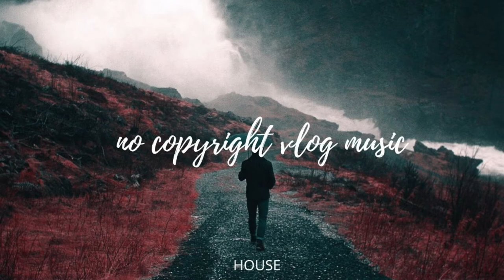Summer Rain by Imperss Music - NCVMusic (Music for Creators) [Free Copyright-safe Music]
➤ PHOTO CREDIT -  Photo by Nick Scheerbart on Unsplash

Please include your social media accounts & the download link of the music

IMPORTANT